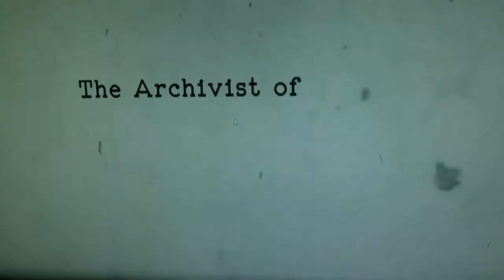Birdeatsbaby@Zigfrid von Underbelly of Hoxton